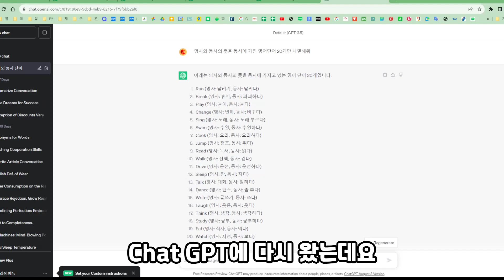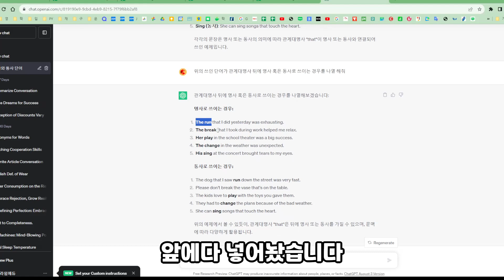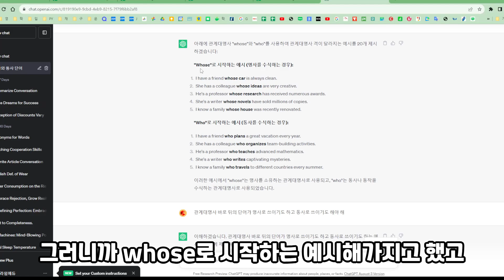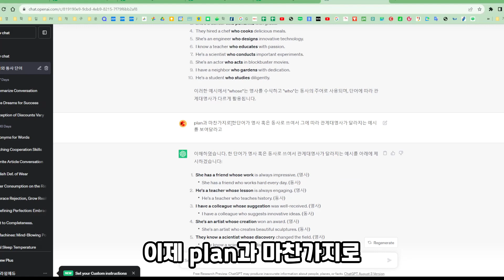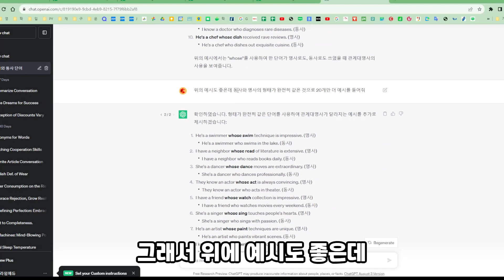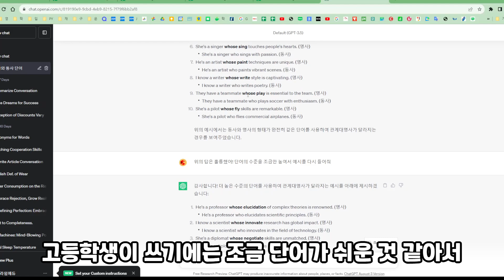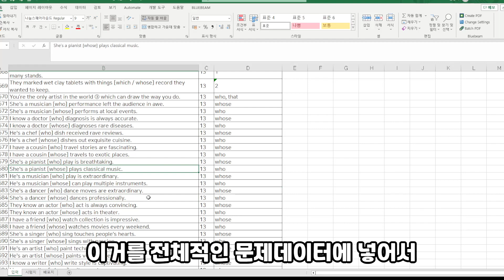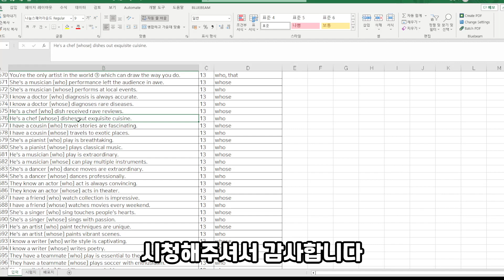관계대명사를 많이 틀리는 학생의 능력을 키워주기 위한 동백프라임에듀